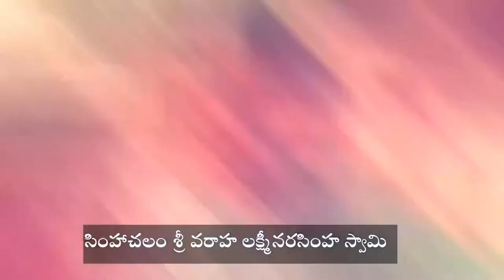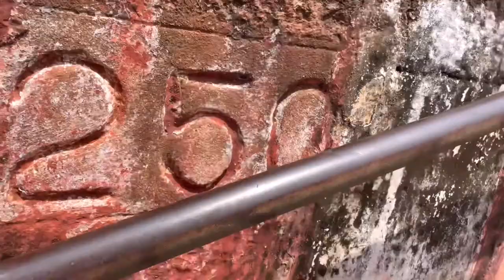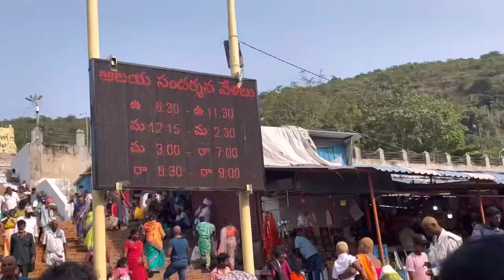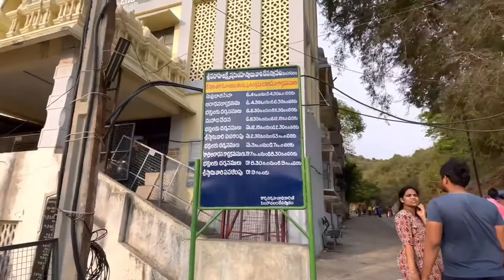simhachalam temple full trip details vtelugu | simhachalam sri varaha lakshmi narasimha swamy vlog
© ®NOTE:- All content used is copyright to (Devarakonda Sai) use or commercial display or editing of the content without proper Authorization is not allowed.